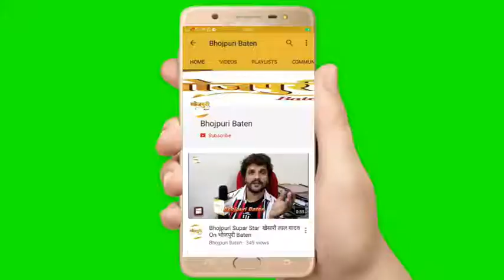Bhojpuri Actress Palak Tiwari से हुई दिलचस्प बातें, देखिये पूरा Video